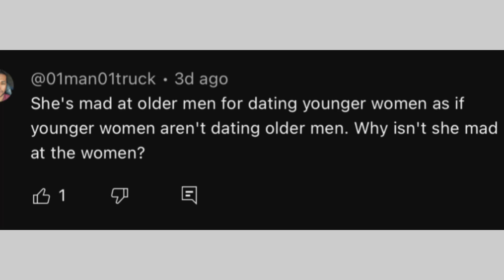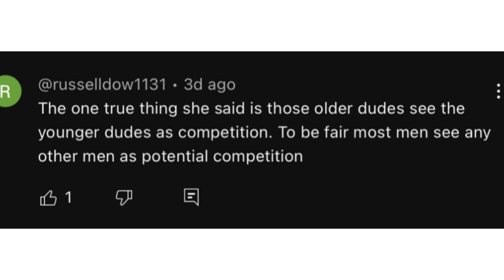“Feminist, Modern Women ANGRY At Men For Refusing To MARRY Older Women”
When feminist and modern women hit the wall.